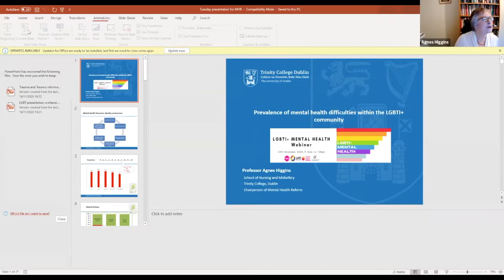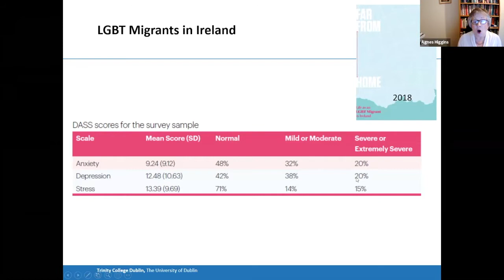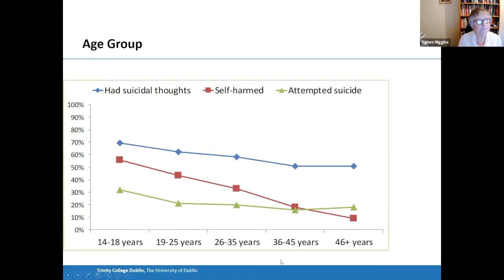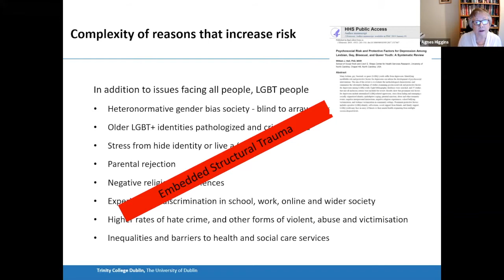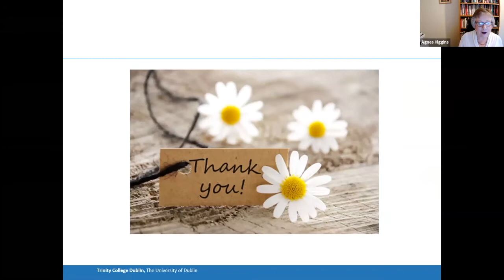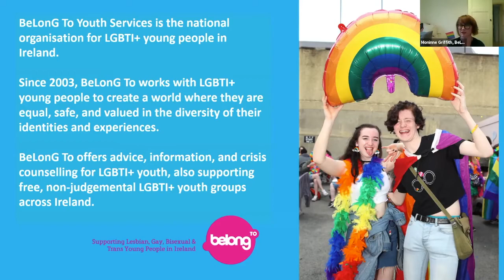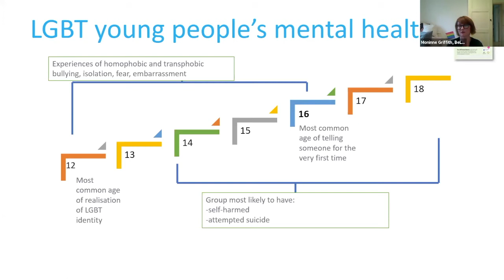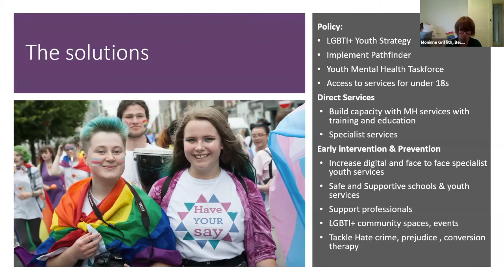LGBTI+ Mental Health Webinar Panel 1 - Mental health and the LGBTI+ community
The event explores themes including the need for better access to mental health services and supports for people in the LGBTI+ community. It was jointly coordinated by Mental Health Reform, LGBT Ireland, and BeLonG To, with the generous help of the HSE who acted as funder.

This video is of the first panel of this 4 panel webinar, and is entitled "Mental health and the LGBTI+ community". It features chair for the day Dil Wickremasinghe, and contributors: Professor Anges Higgins (Chair of Mental Health Reform & Professor in Mental Health, TCD), Moninne Griffith (CEO, BelongTo), and Sean Vail (LGBT Ireland Older & Bolder Online Group member).